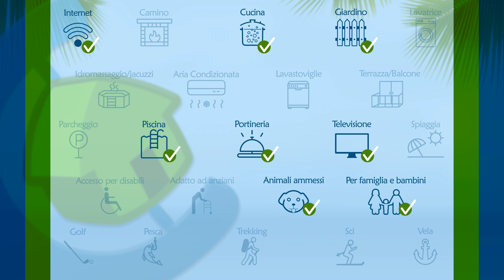Case Vacanze Roma - Trastevere rif. 1673355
Blue Apartment Trastevere è situato al piano terra di uno storico palazzo del 1900 nel cuore di Roma, offre un giardino condominiale con piscina, una meravigliosa oasi nel centro di Trastevere.
Situato a pochi passi da Campo dei Fiori, Pantheon, Piazza Navona, Gianicolo, San Pietro, Città del Vaticano, Fontana di Trevi, Piazza di Spagna e ben collegato ai trasporti pubblici.

Perché accontentarsi di un buona posizione, quando si può avere la migliore?
Adatto a tutti coloro che vogliono fare della propria vacanza un’esperienza unica, cogliendo l’opportunità di respirare e assaporare totalmente, il quartiere simbolo della romanità.
Trastevere è un quartiere quasi totalmente pedonale, tranquillo durante il giorno e pieno di vita di notte, grazie alla presenza di molti bar, locali e osterie tradizionali.
Il nostro appartamento possiede un’entrata indipendente, è completamente ristrutturato e arredato, ed è situato in una strada poco transitata, ma allo stesso tempo centralissima.
Blue Apartment Trastevere è composto da un’ampia camera con letto matrimoniale più divano-letto.

Servizi:

Piscina condominiale
Tv
Toilette con cabina-doccia
Una piccola cucina con tutti i comfort
Internet WIFI gratuita

Servizi aggiuntivi:

Trasferimento da e per aeroporti